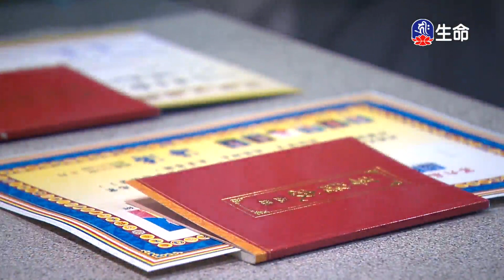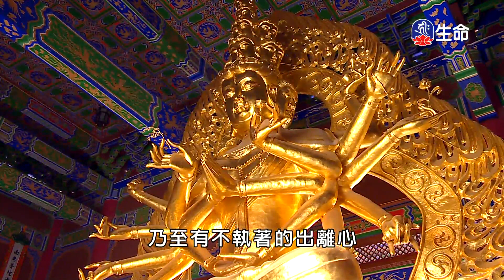海濤法師救護眾生講座_菩提道次第攝頌_慈悲的力量-2_(lifetv_20210711_01：00)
海濤法師救護眾生講座_菩提道次第攝頌_慈悲的力量